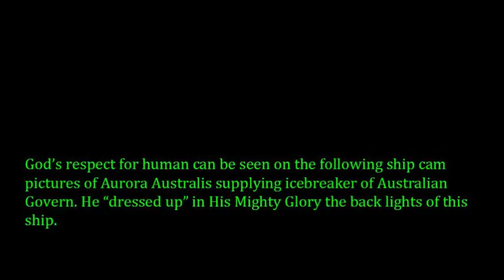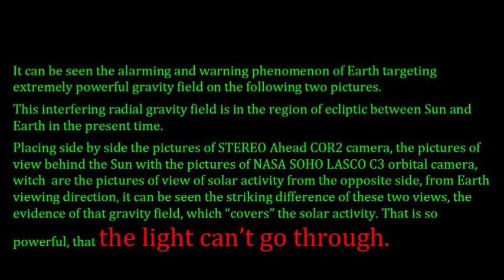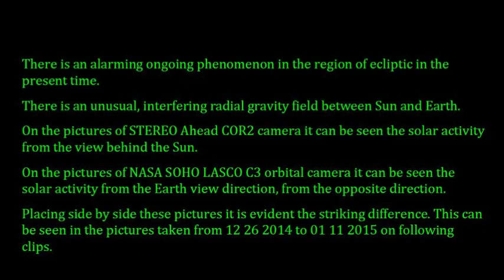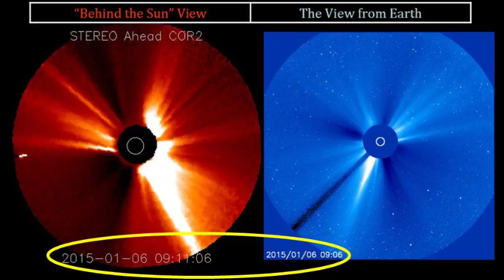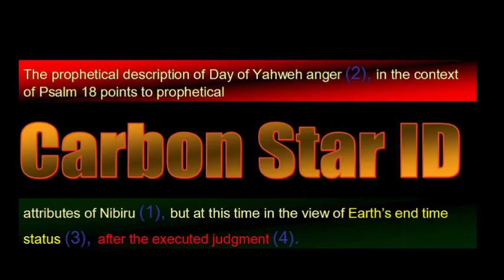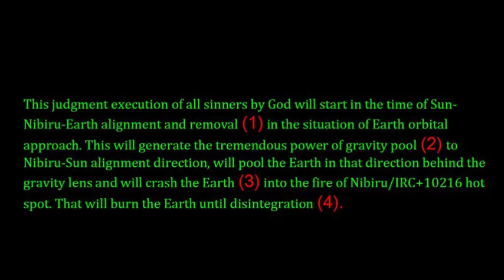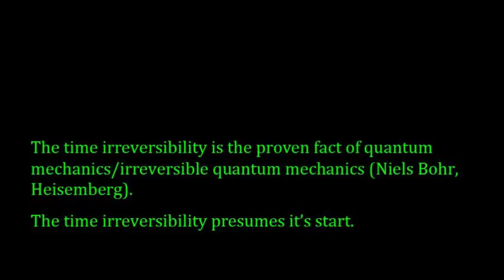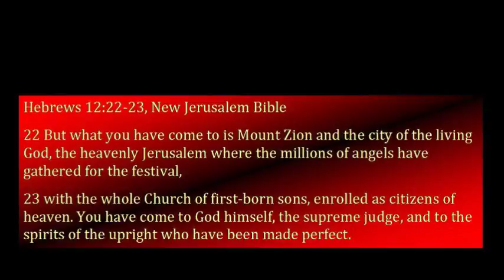Nibiru Position 01 20 2015 Second Coming Glory